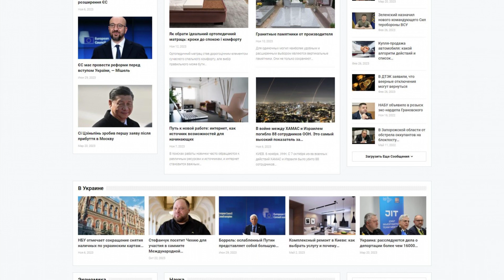nn.com.ua - Guest posting an article, news or press release on the website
Nn.com.ua is a news portal that provides information about news in Ukraine and the world.

Here you will find up-to-date news about:

- Policies,

- Society,

- economics,

- as well as achievements in science and sports.

The site covers a wide range of topics and information.

Guest posting an article, news, interview or press release on the website nn.com.ua quickly and easily with PrFlare.

guest posting

guest post

post news

article publishing

outreach